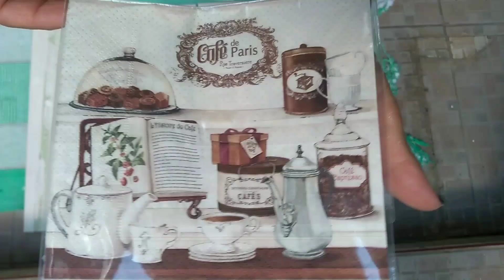Utilitários pras Suculentas 😘🌵💚🤗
Achei um caixote de feira e transformei em mimos 😘🤗💚